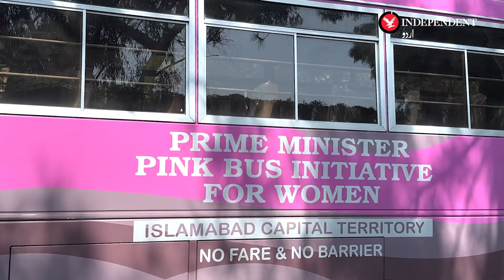Pink Bus Service launched for women commuters in Islamabad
اسلام آباد میں خواتین کے مفت سفر کے لیے پنک بس سروس کا آغاز